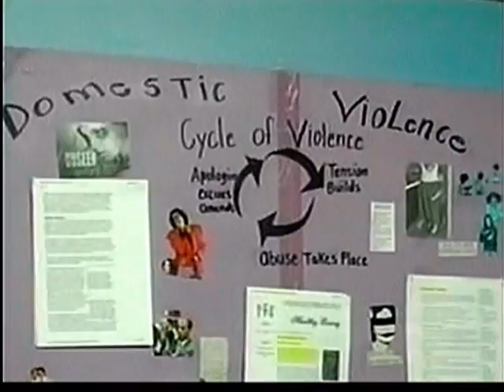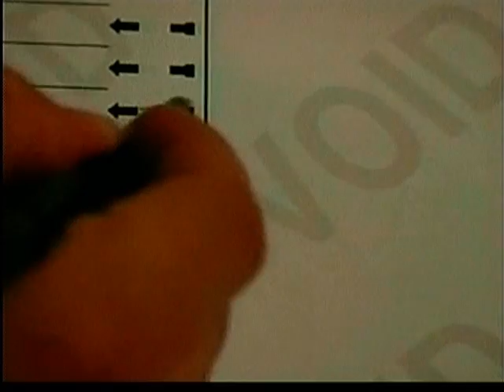KHIZ / KVVT - 64 - TV - IE LIVE - 2007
TV-64's final attempt at a local flavored newscast - Although some of the stories were produced locally, the broadcast originated from Pennsylvania and was shown locally by satellite - Local reporters Scott Abel, Petra Orr, and Stella Montoya